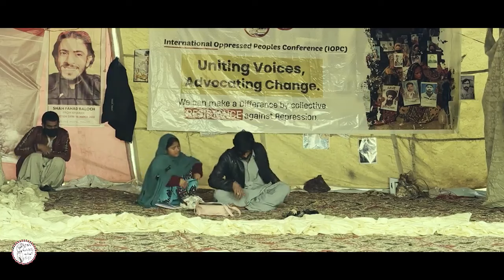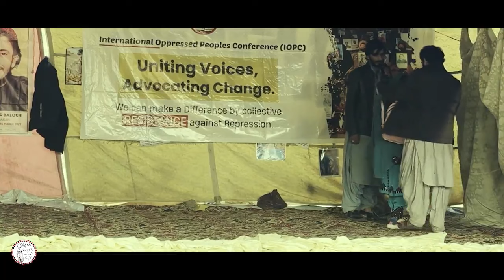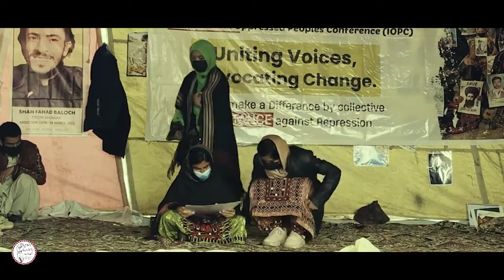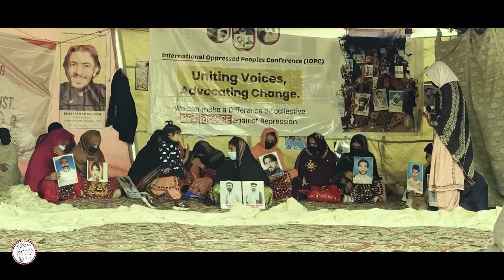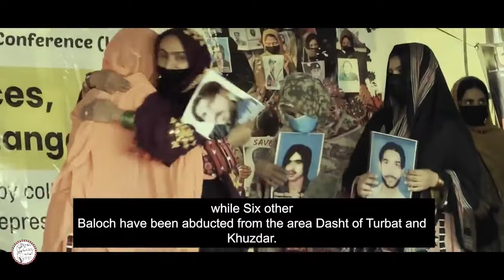A Documentary Short Film By Baloch Long March Protesters | Sahira Baloch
AJ Baloch Yakjehti Committee Ki Taraf Sy Islamabad Press Club KY Samney Aik Public Interaction Program Hua Jis Main Public Ny Mahrang Baloch Sammi Deen Sy Baloch Long March Missing Person Police Officer Harrament And Prime minister Pakistan KY Awaley Sawal Keya K Hakumat Kithna Sanjeeta Hy And Baloch Leaders Un ko Answer Keya Or Balochistan Ky Masley Sy B Haga Keya